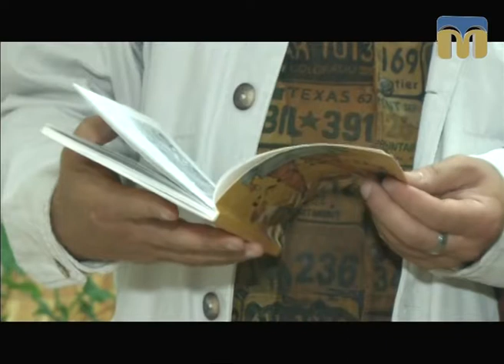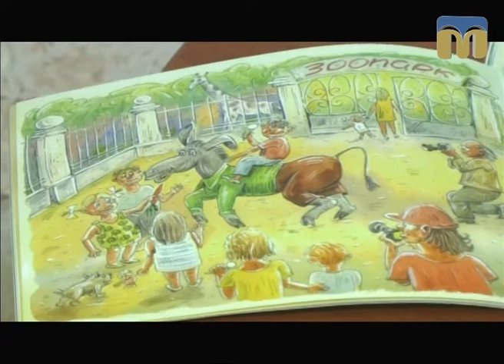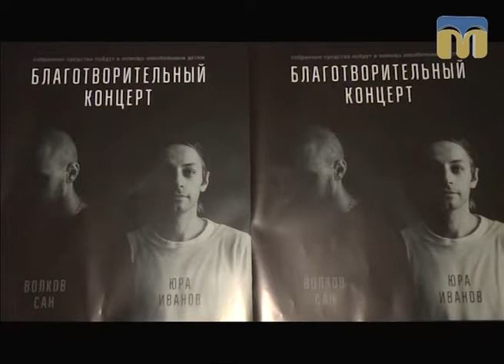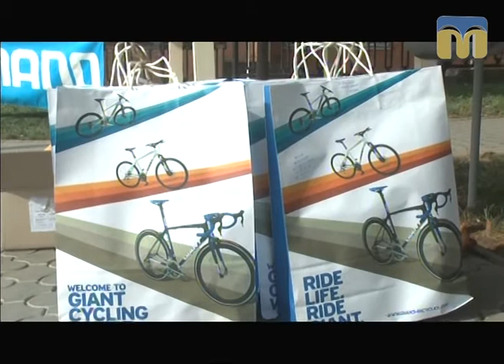Телевізійні новини Миколаївщини – 25.09.2017